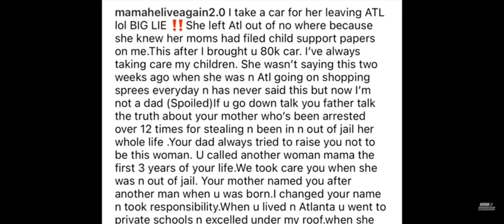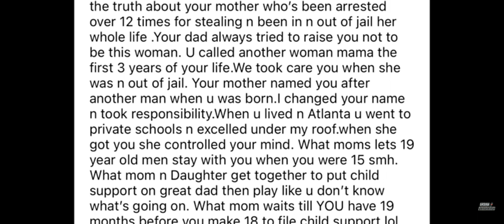Boosie RESPONDS To His Daughter Calling Him A DEADBEAT After TAKING Her Car Back “NEVER BEEN ONE &..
Boosie Responds To his Daughter calling him a deadbeat after taking the pink Mercedes bench he bought her recently